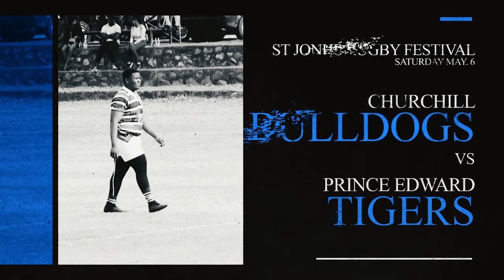Watershed 2nds vs Eaglesvale 2nds (St John's Puredrop Derby Festival 2023)Rugby